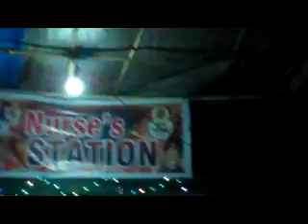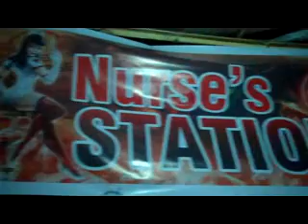NURSE'S STATION. RN.PROTECH CENTER.TINALAK FESTIVAL JULY 13-18, 2012.7912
9 PM Protech Center
Koronadal City!
TINALAK FESTIVAL, SOUTH COTABATO.

Serves as host for this year's Festivities, Koronadal City will be the main attraction until the 18th of July!

Due for all ages; the City provides total entertainment and wholesome activities: Fun Run; Live Dinosaur Show; Ferry's Wheel; Roller Coaster ride and Native House displays & for-sale (Bahay Kubo), boys, girls & lots more !

Sit back & relax at Protech Center where drink and dine are on fire! Drown all your senses to the limit, exhaust them, so with hand, food & mouth diseases!

At one booth, mostly composed of Registered Nurses (RN) from Socomedics Medical Center; is the 'NURSE'S STATION' spying not the sick patients but serving the spirit of glass, plates and spoon!

Owing to their dexterity, they created the 'NURSES' BAR STATION' sprawled right at the grounds of Protech Center!

'NURSE'S STATION' caters FREE Blood Pressure reading to customers and passersby and offers all kinds of drinks (Intoxicating & Intimidating), as well as foods covered with live stage music of various performers coming from different areas in Socsksargen!

Ignite the Chick & Cat Parties! I mean, NOT WITH ALCOHOLIC DRINKS! Well, just take in any soft flavor of your choice; make sure you know where your house is! This is cool, WATER IS THE BEST MEDICINE anyway!

Tinalak, Pinalak kay may Alak! Tomas (too much) Alak will kill you!